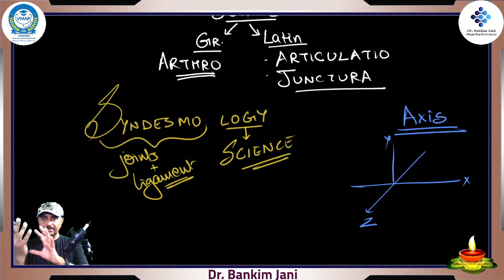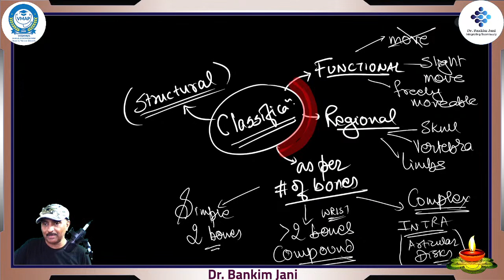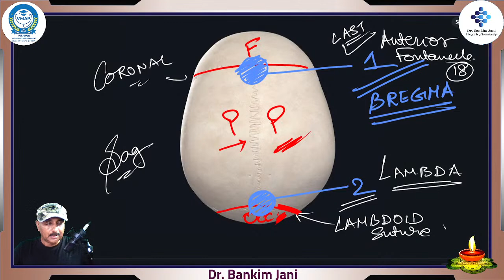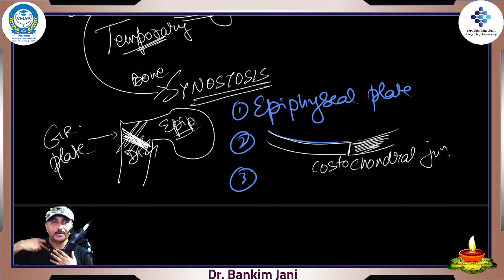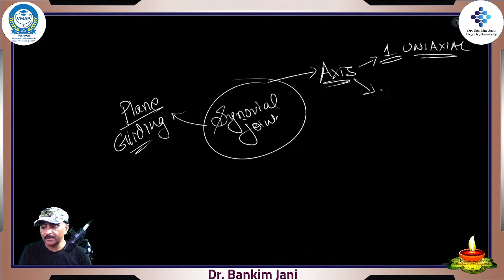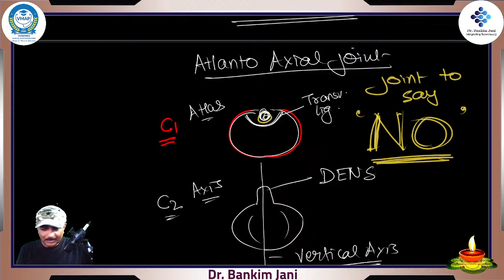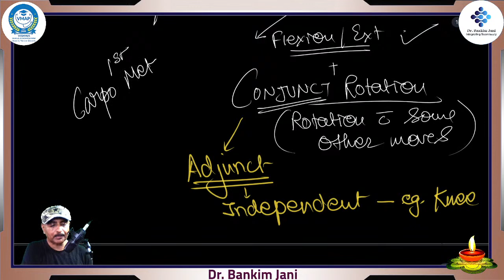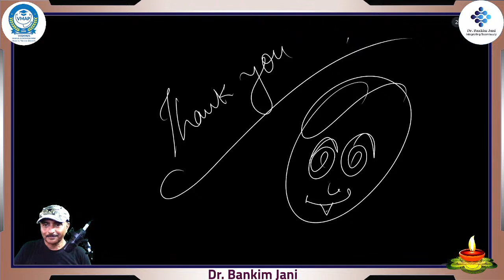8 - Joints - Part 1 (General Anatomy)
Welcome to the World of Medical Science!
You’ll be A Doctor in future.
Let's learn about Joints. This is Part 1.
Yes... You may ask questions on email...